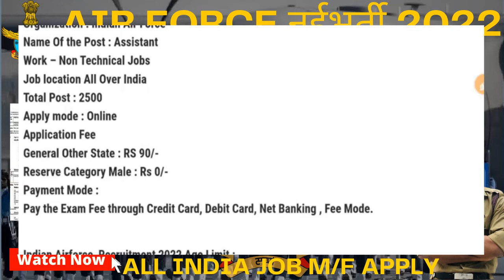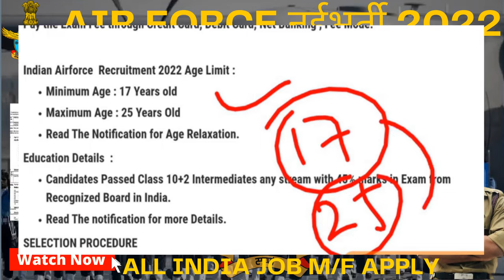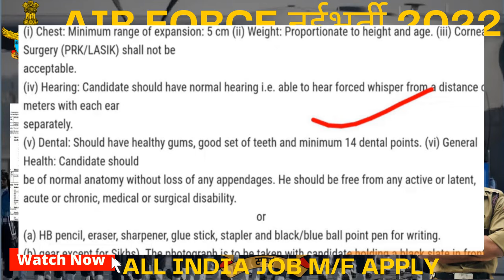Air Force New Vacancy 2022 ।। Airforce New Recruitment 2022। Airforce XY Group New Vacancy 2022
वायुसेनाभर्ती 2022
# 10th,12thpassjob
Homeguardrecruitment 2022
RPF Recruitment 2022
no exam
forest guard
forester ranger
DRDO job